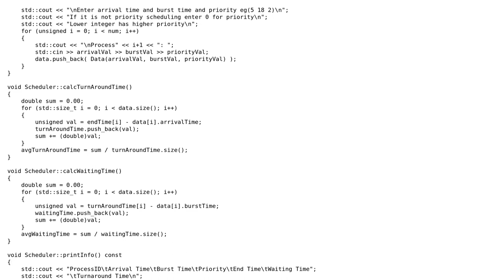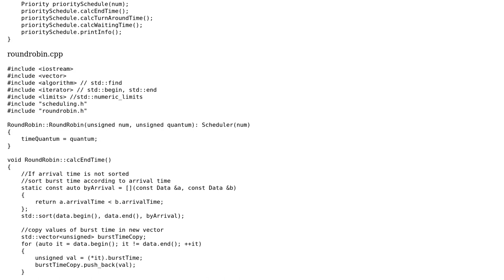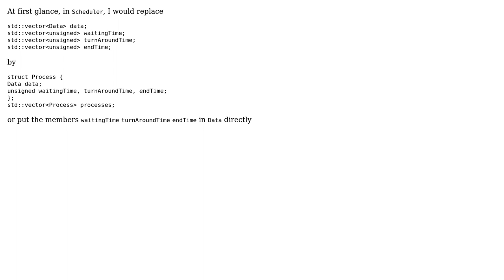Code Review: Follow up: CPU Scheduling Algorithm (SJF, priority & Round Robin)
With thanks & praise to God, and with thanks to the many people who have made this project possible! | Content (except music & images) licensed under CC BY-SA | Music | Images & others | With thanks to user Olivier Sohn user coder and the Stack Exchange Network Trademarks are property of their respective owners. You are responsible for your own actions.